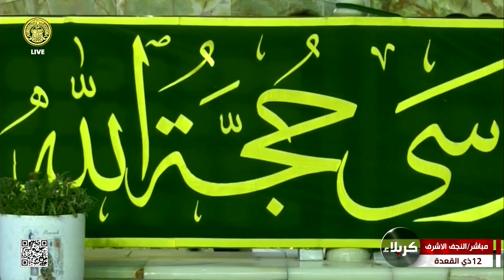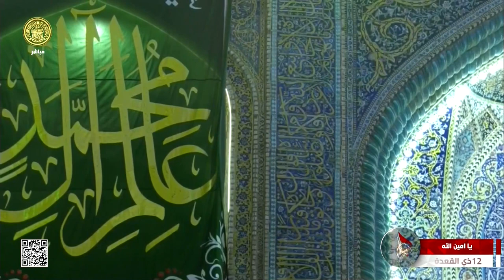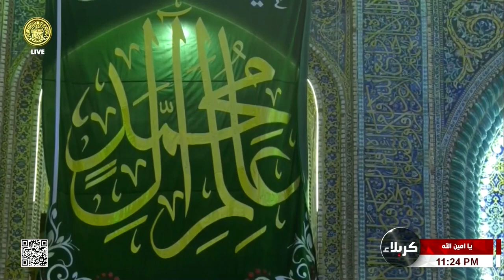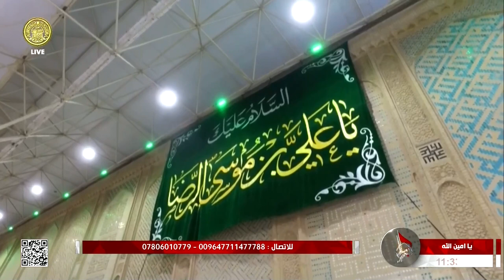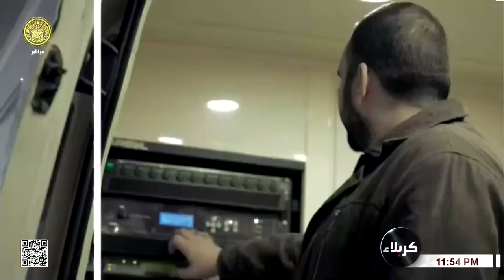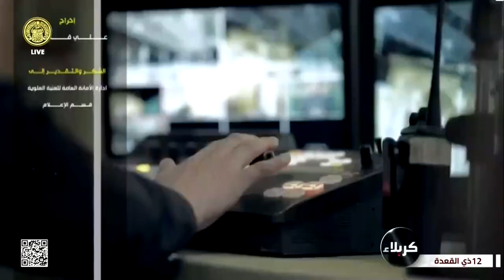يا أمين الله - من النجف الأشرف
12 ذي القعدة 1443 هـ